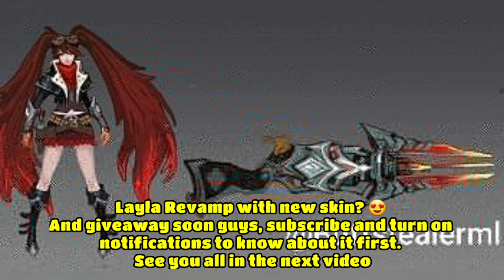Layla New Skin Survey with Revamp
•Are you pro?
*No.
•Current Rank?